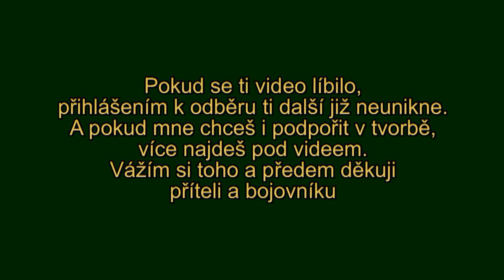Survival v praxi - vitamíny zdarma